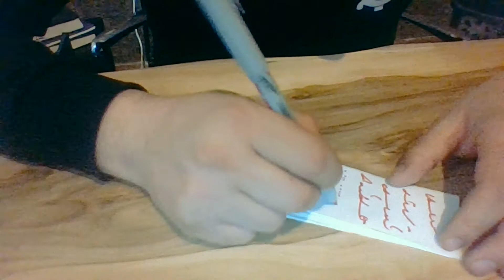Medyum Ercüment Hoca 552 282 3333 ücretsiz bakım SAMSUN ALAÇAM GÖKÇEBOĞAZ Mahallesi Soğutma Muskası